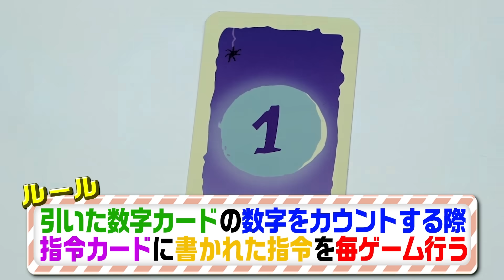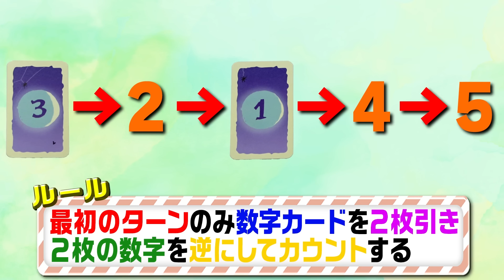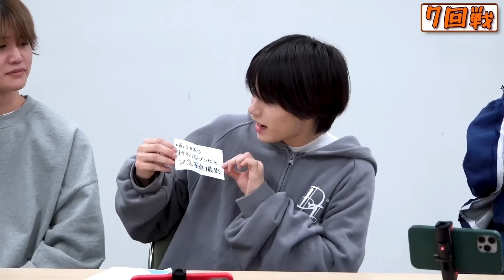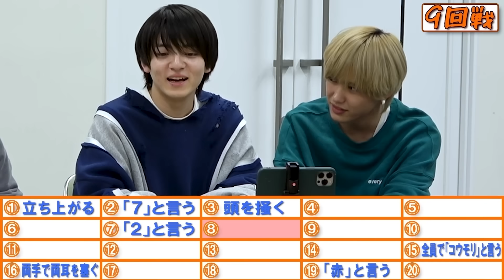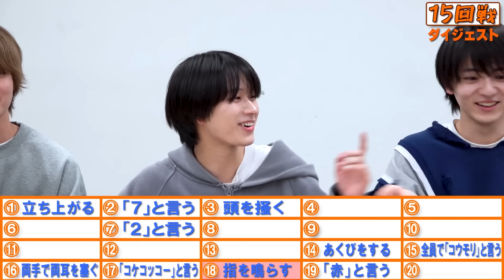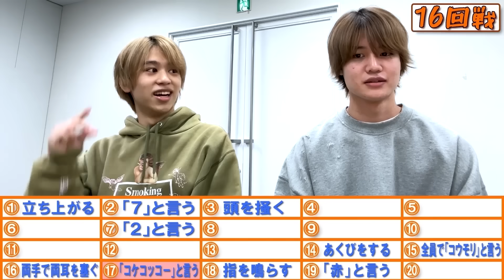Lil かんさい【こんな罰ゲーム…無理やぁ😭】「ビス20」記憶力なら負けない!!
まいど！Lil かんさいです！
今回は大人気ボードゲーム「ビス20」を皆で遊びました！

記憶力が重要なこのゲーム…めちゃめちゃ盛り上がりました✌️
ただ…とんでもない罰ゲームが待ってました💦
そちらもお楽しみいただければと思います！

今日も最後までぜひ、ご覧ください!

嶋﨑斗亜／西村拓哉／大西風雅／岡﨑彪太郎／當間琉巧

★ 前回のLil かんさい動画も見てね！